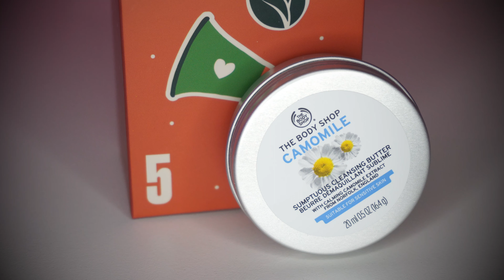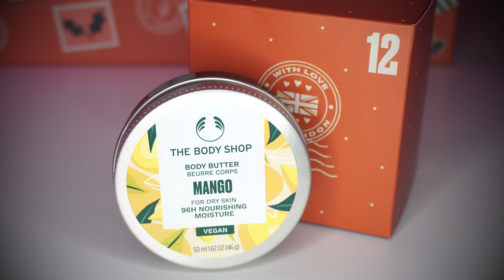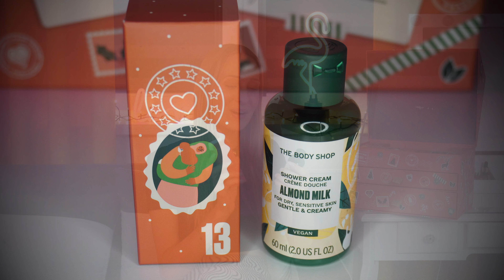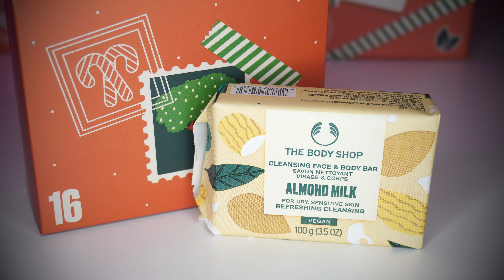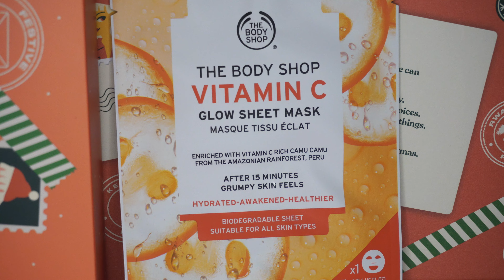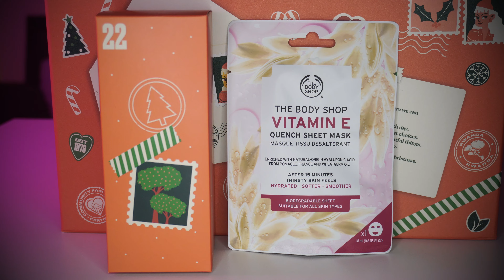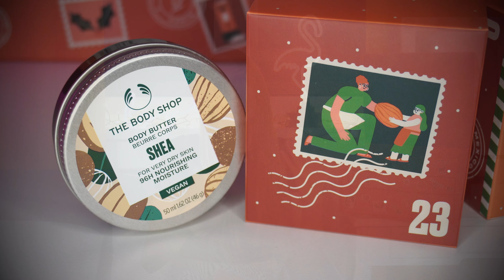OTWIERAM KALENDARZ ADWENTOWY 2022 THE BODY SHOP 😎💥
Cześć! W dzisiejszym filmie wpspólnie otworzymy kalendarz adwentowy The Body Shop 2022.